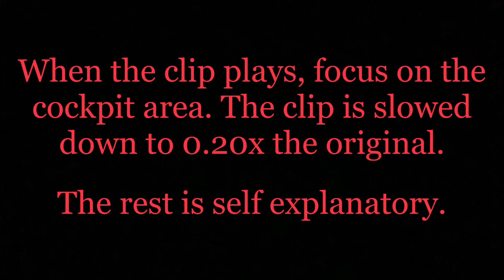2008 Jeff Gordon Las Vegas Crash - Hidden footage analysis: [ZOOMED & ENHANCED]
Low quality video but something I cooked up in about 2 minutes to share with y’all.